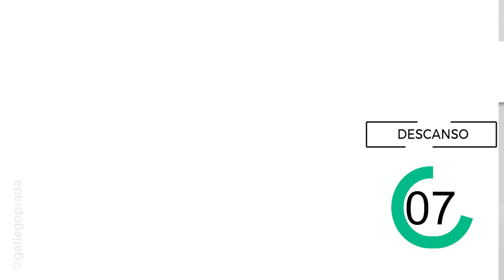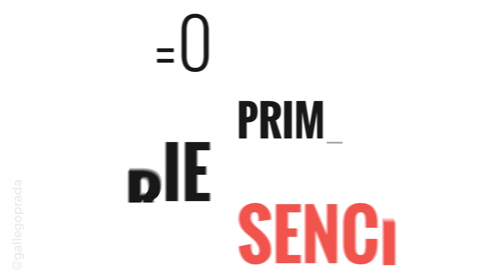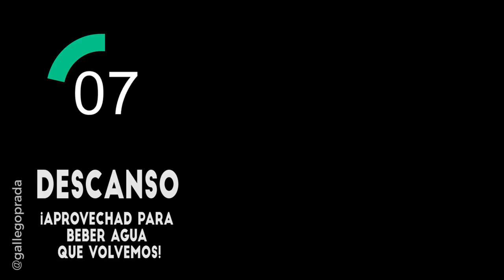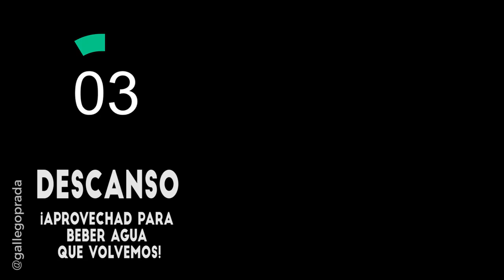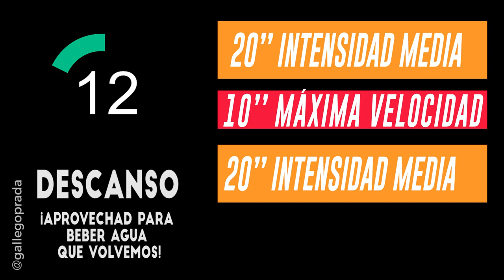🎯 ENTRENAMIENTO BOXEO con SACO nº5 ▶︎ Entrena con MOUSSA GHOLAM, boxeador PROFESIONAL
Entrenamiento de BOXEO con SACO guiado para entrenar boxeo en CASA. Hoy nos centraremos en mejorar POTENCIA, CONTRA-ATAQUES, ÁNGULOS y RESISTENCIA y además, tendremos el lujo de entrenar con MOUSSA GHOLAM (15-0-0), uno de los mayores prospectos de nuestro equipo profesional.

Cómo ésta es una rutina bastante técnica, también le sacaréis el máximo partido si la practicáis en sombra. Así que, si queréis darle más caña, no dudéis en ¡sumarle peso a las manos!

Este ENTRENAMIENTO DE BOXEO COMPLETO (Boxing Workout at Home) se puede realizar:
- Golpeando el SACO de BOXEO
- En SOMBRA (sin EQUIPAMIENTO)
 - En las MANOPLAS.

¡Apta para todos los niveles!

En esta rutina de boxeo reproduciremos algunas de las técnicas que usamos con nuestros boxeadores para mejorar la resistencia cardiovascular y la explosividad.

𝗦𝗢𝗕𝗥𝗘 𝗚𝗔𝗟𝗟𝗘𝗚𝗢 𝗣𝗥𝗔𝗗𝗔

El 𝗖𝗹𝘂𝗯 𝗱𝗲 𝗕𝗼𝘅𝗲𝗼 𝗚𝗮𝗹𝗹𝗲𝗴𝗼 𝗣𝗿𝗮𝗱𝗮 se fundó en Barcelona en 𝟭𝟵𝟳𝟴, de la mano de los hermanos Gallego Prada. A base de mucho trabajo los éxitos deportivos fueron llegando solos hasta convertirse en un referente.

A día de hoy, dirigimos el 𝗺𝗮𝘆𝗼𝗿 𝗲𝗾𝘂𝗶𝗽𝗼 𝗱𝗲 𝗰𝗼𝗺𝗽𝗲𝘁𝗶𝗰𝗶ó𝗻 de boxeador@s profesionales y olímpic@s de Barcelona y aprovechamos todo lo que hemos aprendido en el camino para enseñar a boxear a todo el que quiera.

Además, desde nuestra promotora Gallego Prada Promociones, organizamos regularmente grandes eventos deportivos, para dar a nuestros competidores las mejores oportunidades y traer a nuestro publico las más esperadas competiciones internacionales.

SI QUIERES SABER MÁS… ¡SÍGUENOS!
🔗 𝘄𝘄𝘄.𝗴𝗮𝗹𝗹𝗲𝗴𝗼𝗽𝗿𝗮𝗱𝗮.𝗰𝗼𝗺